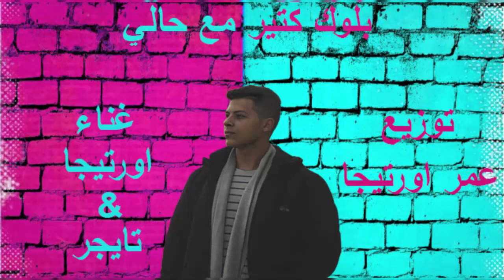بلوك كتير مع حالي | غناء | عمر اورتيجا & تايجر " Blok kter m3 7aly omar ortega | اجدد مهرجانات 2022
القناة الرسمية للنجم عمر اورتيجا مايك مان omar ortega
غناء | عمر اورتيجا & تايجر
توزيع | ( عمر اورتيجا )
هندسه صوتيه | عمر اورتيجا
كلمات |( شيناوى )
سوشيال ميديا | سعيد منصور
ديزاين | عمر اورتيجا
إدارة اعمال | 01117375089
( omar ortega official )
من ألبوم كله صحيح مفيش فكه